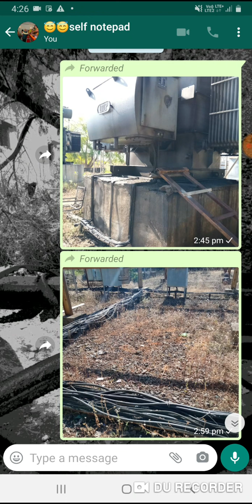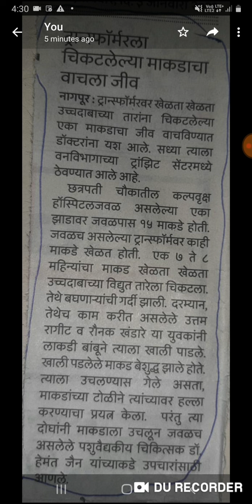4 January 2021